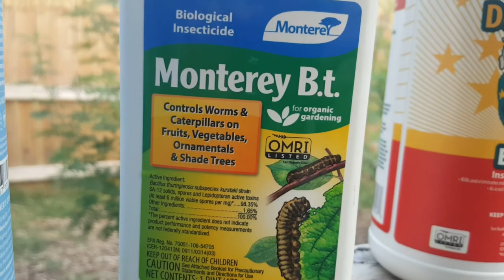|Oklahoma outdoor 2021| pest management for outdoor marijuana! |.